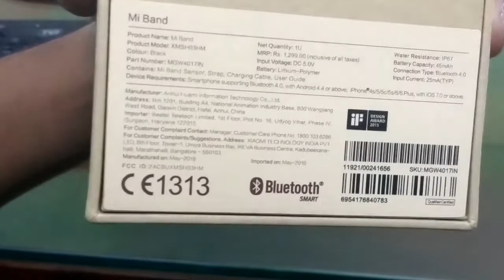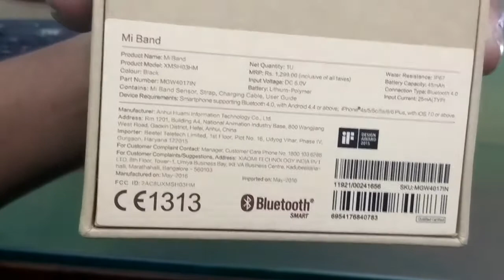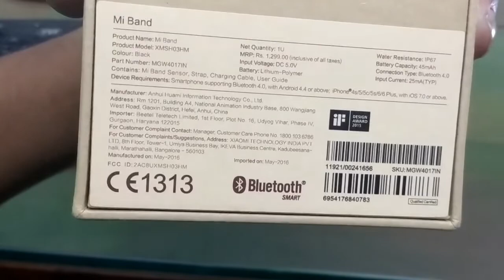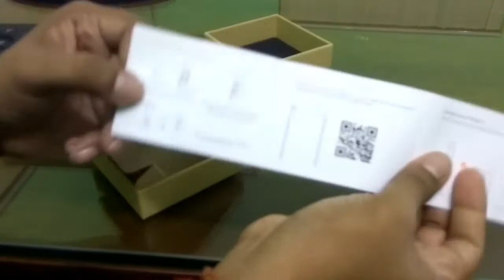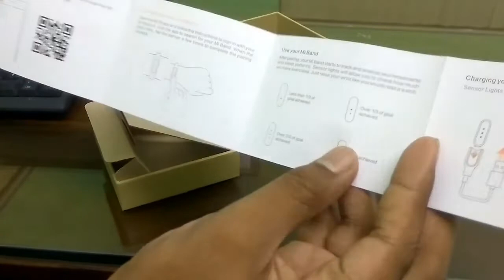Xiaomi Mi Fitness Band - Unboxing - Bangla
Xiaomi Mi Fitness Band | Xiaomi Mi Fitness Band 2

Mi Band Smart Wristband for Android, iPhone and Other Smartphones

Water resistant
Sleep-cycle smart alarm
Fitness monitor and sleep tracker
It can connect with your Android 4.4 or above smartphone
Battery can last up to 30 days